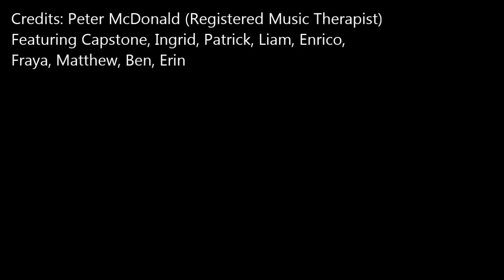Music Club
Here's what has been happening at the Music Club! Held every Wednesday evening from 5-6pm at Nordoff-Robbins Music Therapy Centre, this community music group caters towards adults with disability.

Watch as one of our clients conducts the group with much confidence, while another is provided with the unique opportunity of expressing himself through improvised piano playing. From jamming together as a group to singing all-time favorite songs and improvising on the piano, this group is all about having fun and enjoying the experience of making music together.